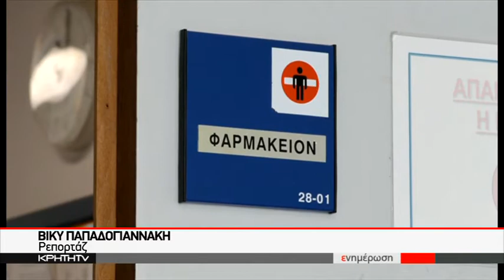9 ΕΚ. ΕΥΡΩ ΤΟ ΕΤΗΣΙΟ ΚΟΣΤΟΣ ΤΗΣ ΦΑΡΜΑΚΕΥΤΙΚΗΣ ΑΓΩΓΗΣ ΣΤΟ ΝΟΣΟΚΟΜΕΙΟ ΧΑΝΙΩΝ